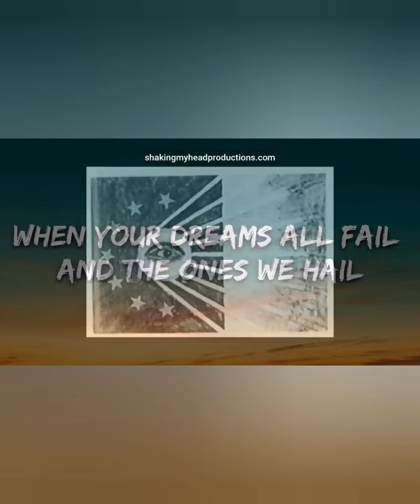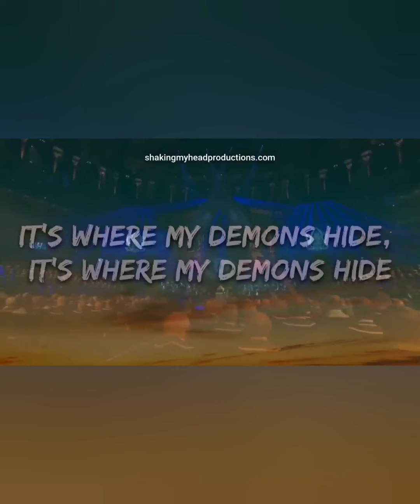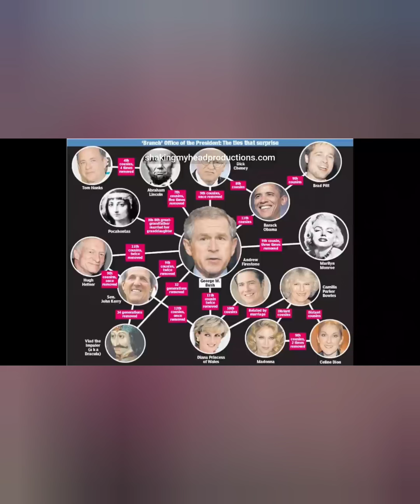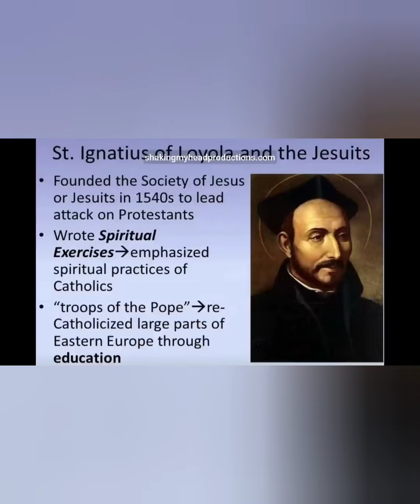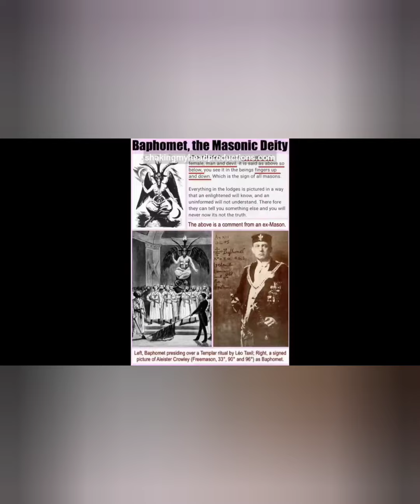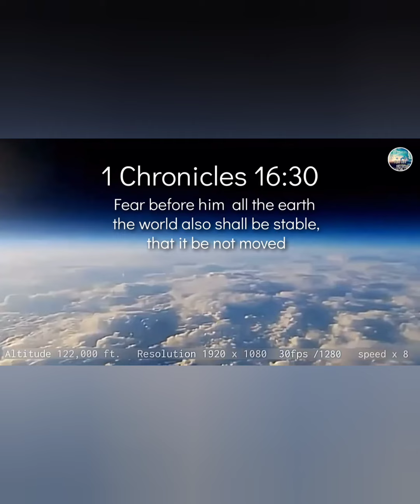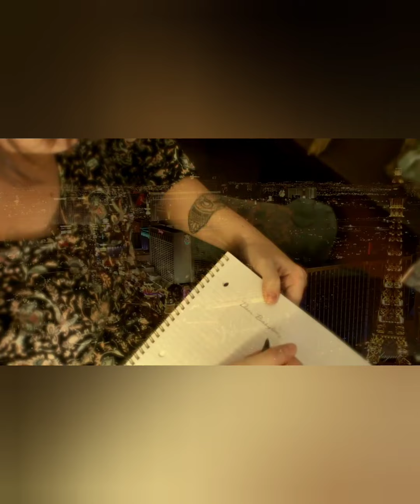That Old Serpent The Devil has blinded you from the Truth